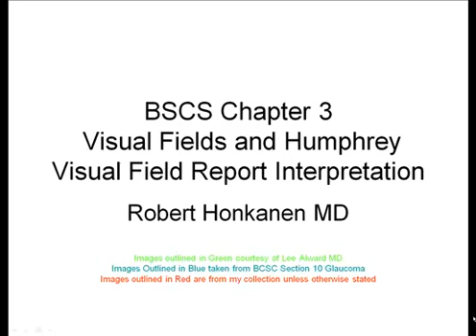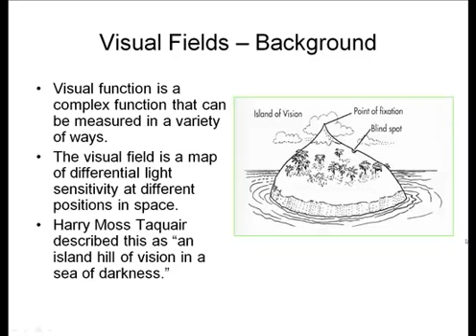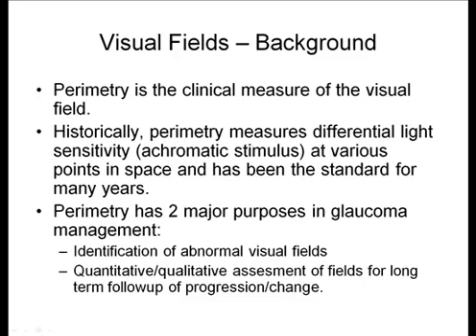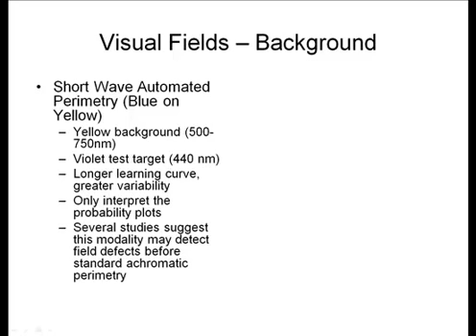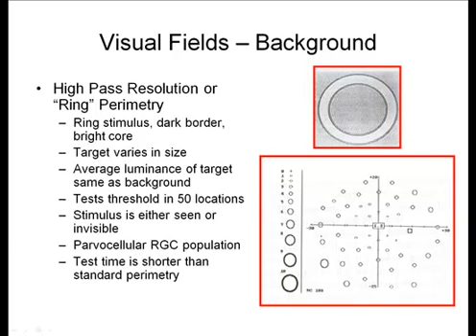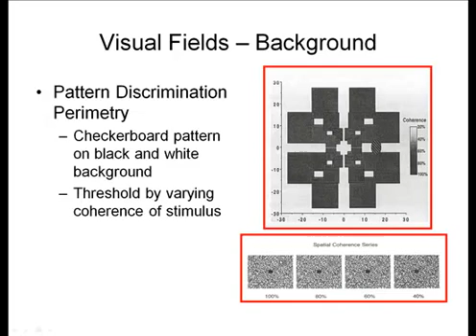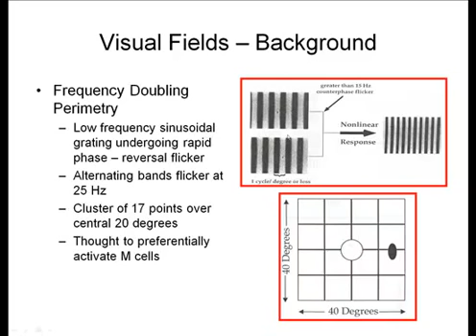Visual Fields and Humphrey Visual Field Interpretation - as seen in BCSC Chapter 3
Visual Fields and Humphrey Visual Field Interpretation - as seen in BCSC Chapter 3 - by Dr. Honkanen